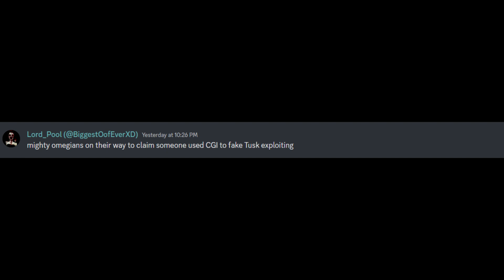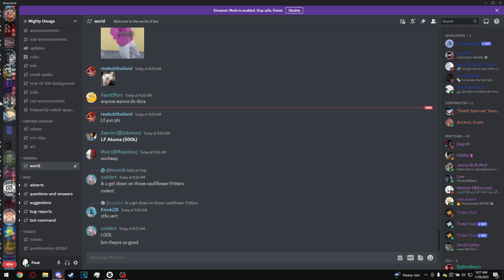Tusk Ohn Exploiting!?!? | Mighty Omega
Shout out to low, mournico, randy, and anyone else who helped out. if you find yourself being framed for false exploits MAKE A TICKET. Trying to defend yourself to the people in #-world chat is an impossible task.